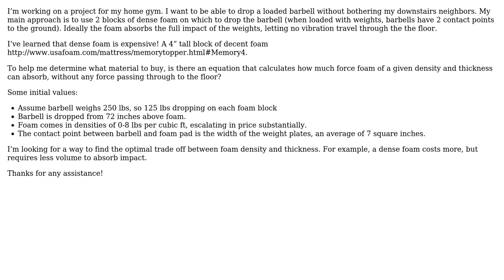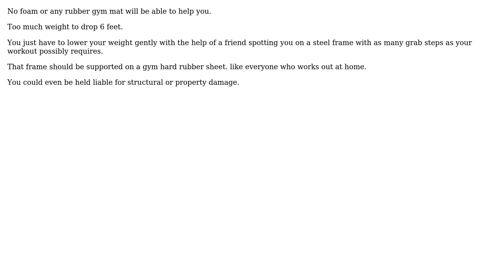Engineering: How much foam is required to fully absorb the impact of dropping a barbell?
With thanks & praise to God, and with thanks to the many people who have made this project possible! | Content (except music & images) licensed under CC BY-SA | Music | Images & others | With thanks to user Ray Butterworth user kamran user David and the Stack Exchange Network Trademarks are property of their respective owners. You are responsible for your own actions.